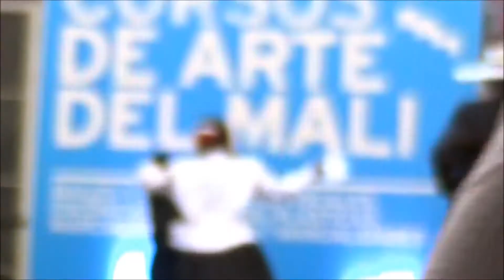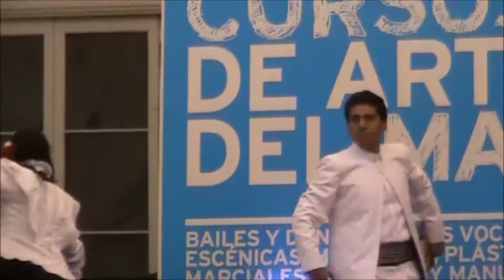Mali marinera jcz049 MALI Clausura 2014 2do grupo alumnos de Profesores Irma Falcon y Luis Farfan